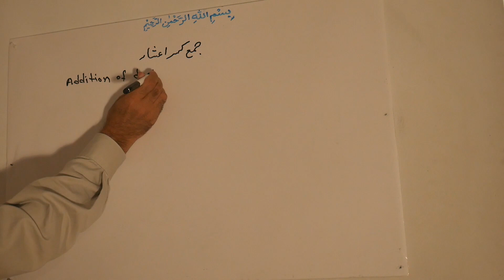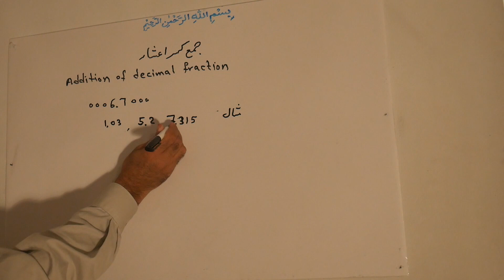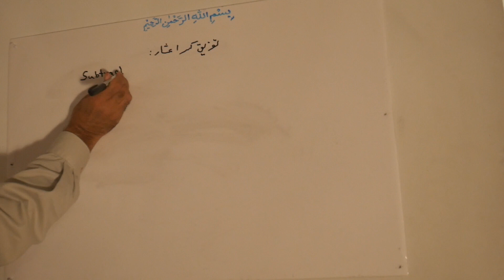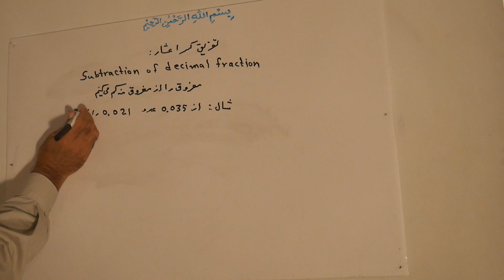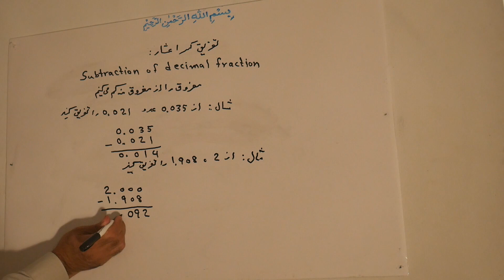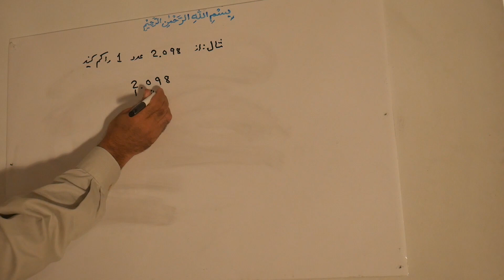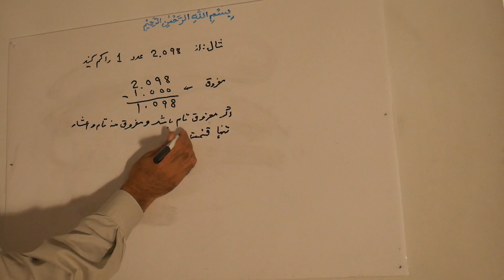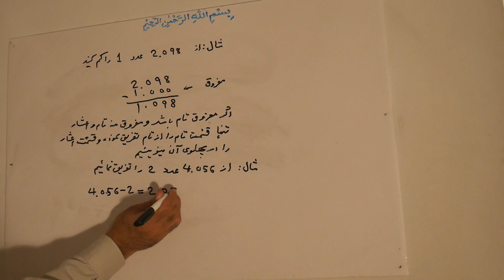19. Addition and subtraction of decimal fraction جمع وتفریق کسراعشار